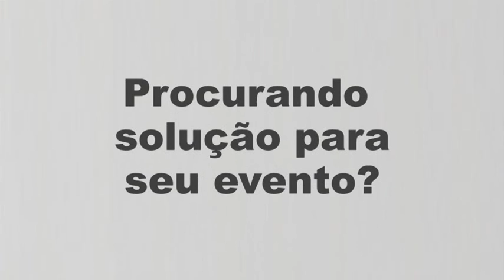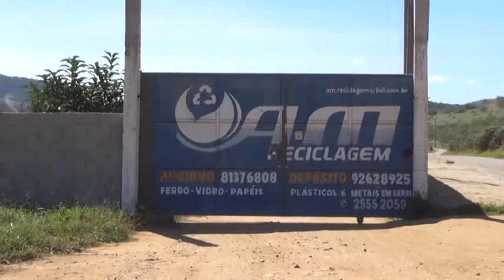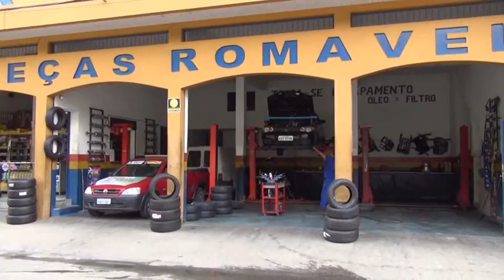4 Paixões - 19/04/2016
Programa de Debate esportivo da TV Interior.

Apresentação: Eduardo Campagnoli